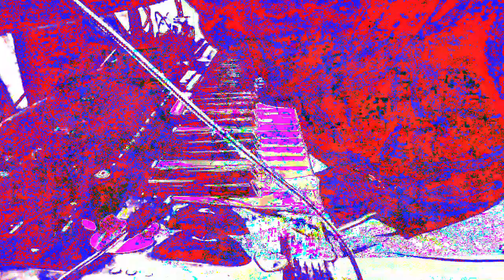Forms of sound made real from beyond all voids of nothingness - Structure without structure manifest